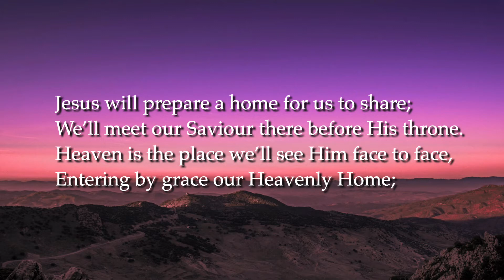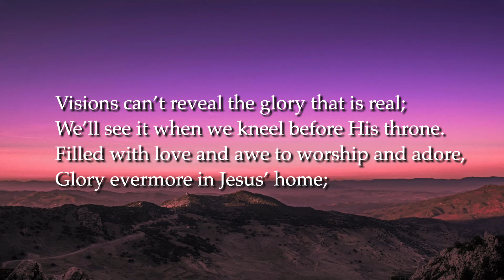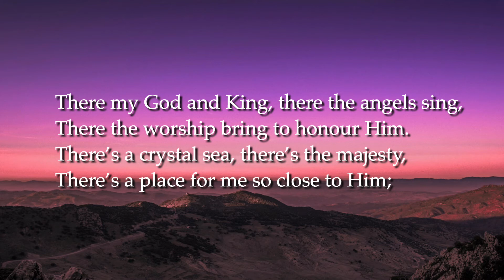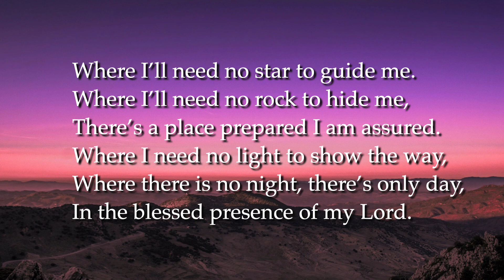Heavenly Home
Title: Heavenly Home
Tune: HEAVENLY HOME
Performance: London Emmanuel Choir, Service of Celebration for Mrs Muriel Shepherd, 29/9/2007 Westminster Chapel, London